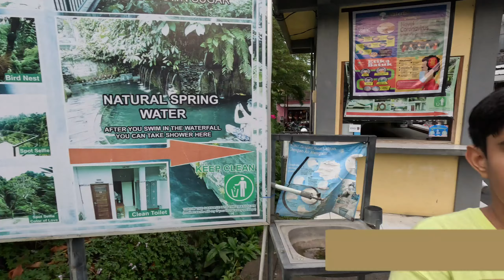tegenungan water fall in bali| a tourist place to visit in bali indonasia| my visit to this place